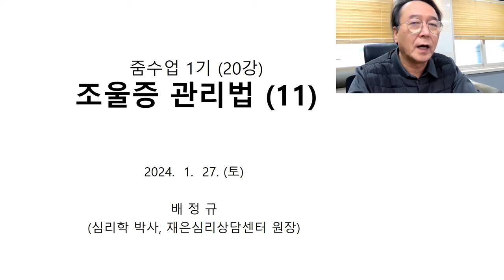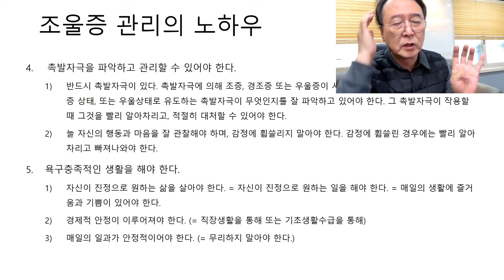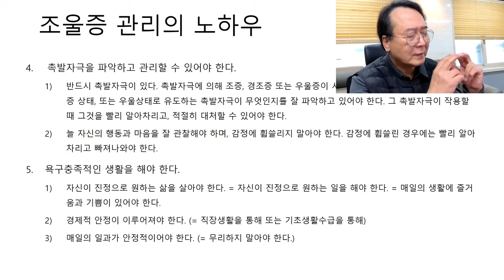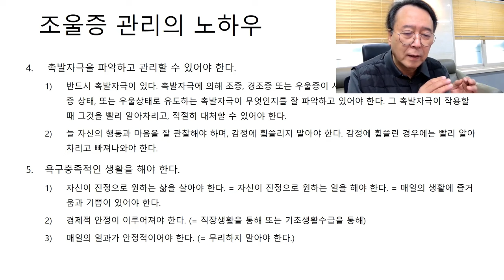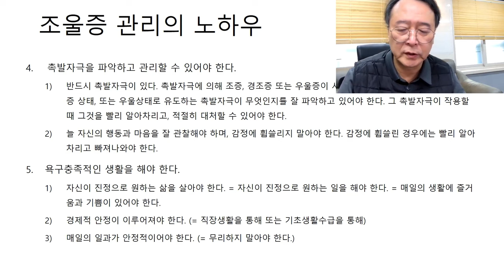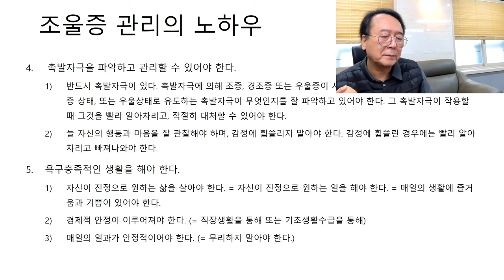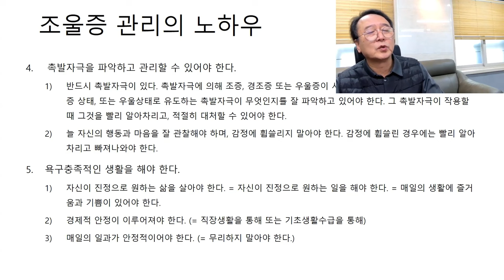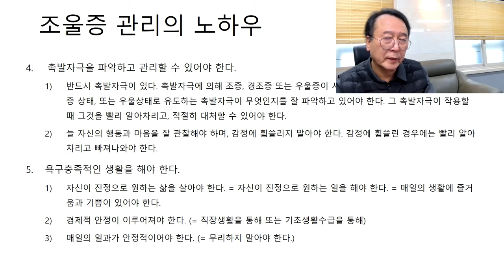촛불추천 614, [줌수업, 1기] 20강 #1, 욕구충족적인 생활 (1) -- 부모-자녀 관계에서의 유의점 -- 외로움과 성취욕구, 인정욕구, 부모의 지나친 개입과 관여의 부작용